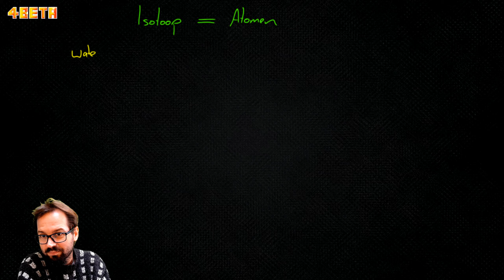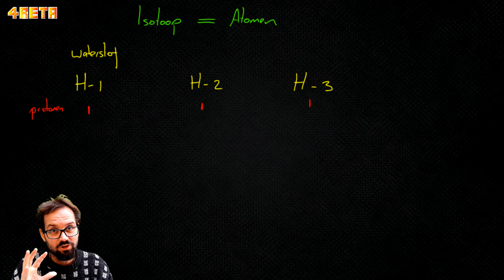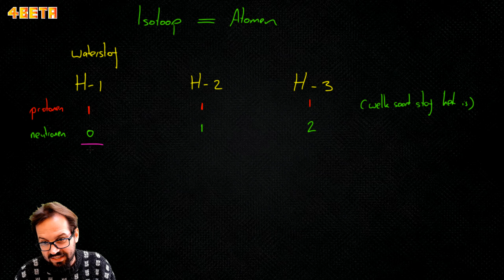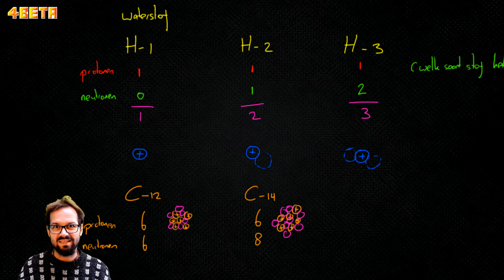3HV Isotopen basisuitleg